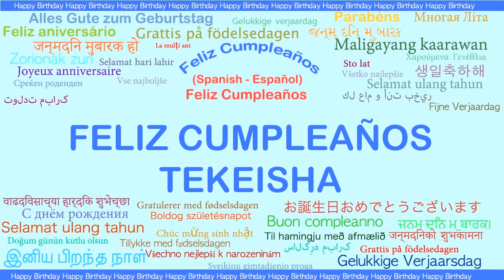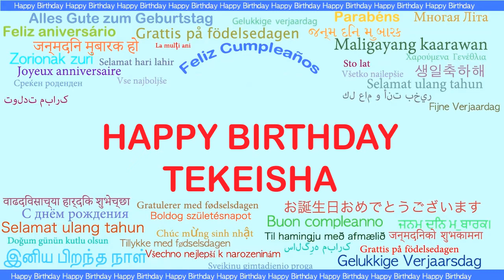Tekeisha Languages Idiomas - Happy Birthday